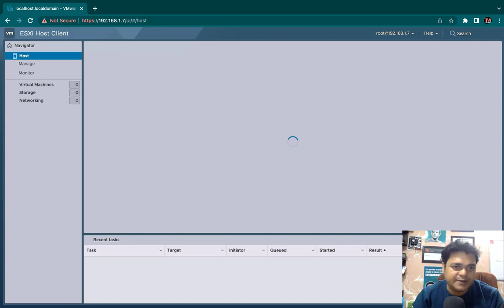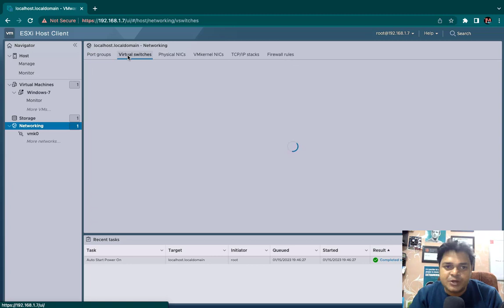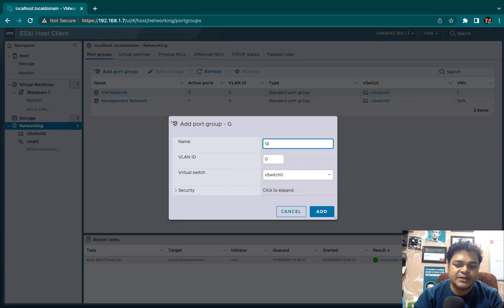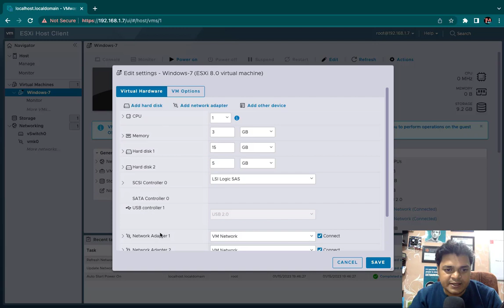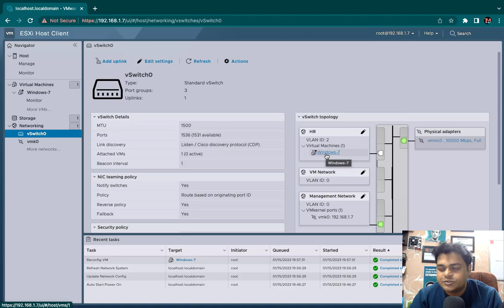How to configure Standard switch in VMware vSphere 8.0 ! VMware Virtual Networking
Welcome to another session of VMware vSphere 8.0 and in this session you will learn about how to configure Standard Virtual switch step by step guide.

Enroll for Full Microsoft Office 365 Course in Just 499/-

I am so happy to inform you , that we launched our mobile application for technical training.

Use link to download app ( Android Users)

MyInstitute App for ISO ( I-Phone Users )

Org Code : dungf

Office 365 ( MS-900 )

Azure Course @ 499/-